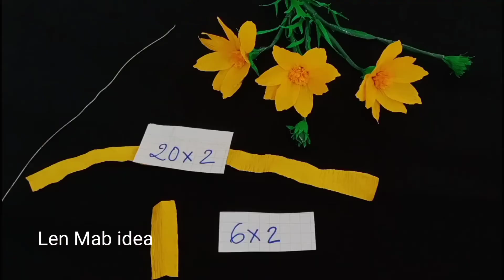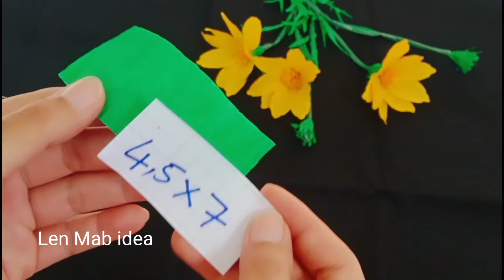How to make Cosmos flowers/ flowers from Crept paper/ Paper flowers/ Len Mab idea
Hello everyone! Today LenMabidea shows you about how to make Cosmos flowers from Crept paper. Paperflwer . Everyone can try it by watching this video. It's good idea for your home or room decor idea. If you have any suggestions, please comment me below.